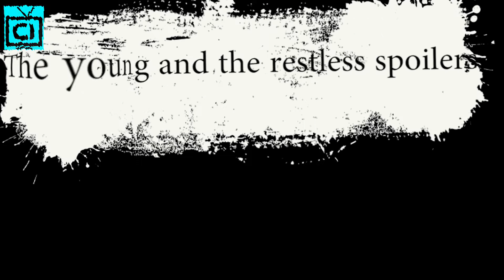Young and The Restless Spoilers: Dark Sides of Kevin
The Young and the Restless spoilers: Return of Kevin Fisher back in the show. Greg Rikaart will appear on June 7, 2019, to portray the role of Kevin Fisher. Will the fans see the dark sides of Kevin yet again?